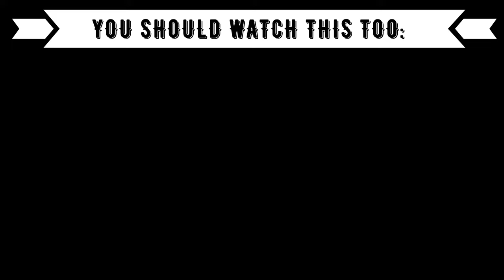REACTION TO MALAYSIAN BOLLYWOOD STYLE MV: NAMEWEE ft. Thila Laxshman & Sanjna Suri - Curry & Roti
⭕️Timestamps:
00:00 Introduction
00:52 Namewee
04:48 Outro (Opinion, Ranking)

⭕️Language: German
⭕️Subtitle: English